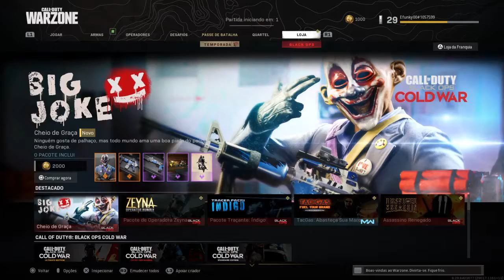Dias de luta